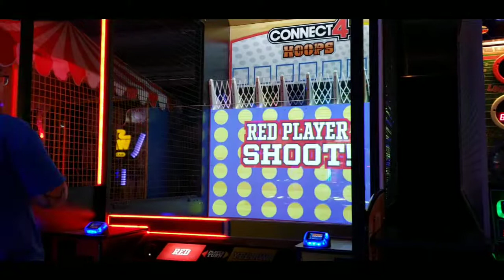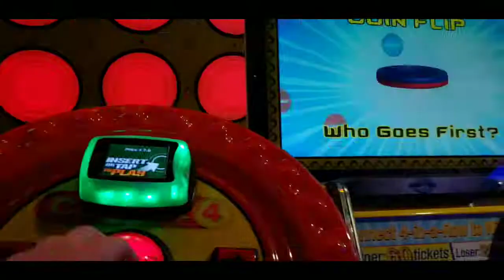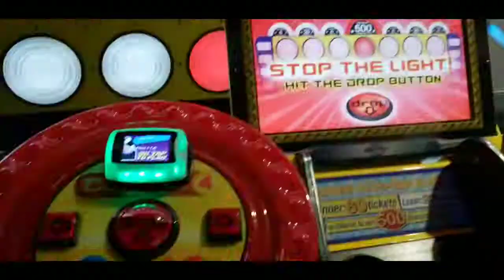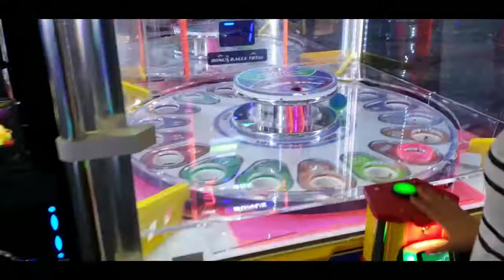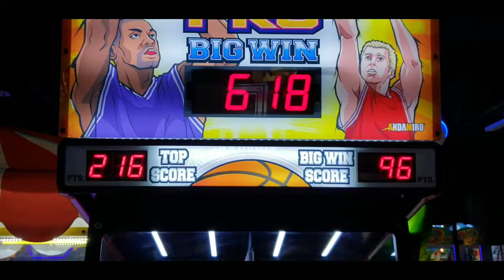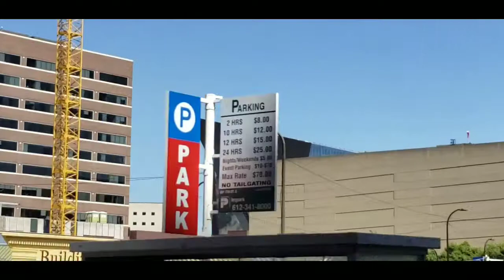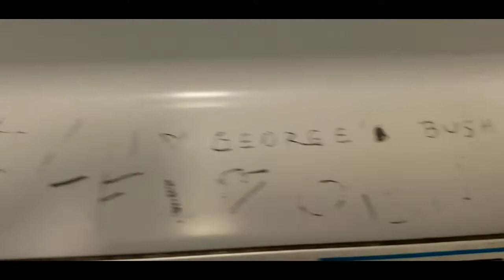Road Trip to and from Minnesota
Had lots of fun with Desy and her family. We were at the Mall of America, shopped and ate there. Des and I ate at places we don't have in Bismarck like Panda Express, Chick Fil A, Dave & Buster's, Johnny Rockets, and more. Plus we also saw US Bank Stadium which is the home of the Vikings. Even tho the Vikings suck, that stadium is one of the best along with Cowboys and Falcons stadium. We also went to the dog park in Bloomington over there. And of course last but not least, we went through Fargo, ND on the way home.